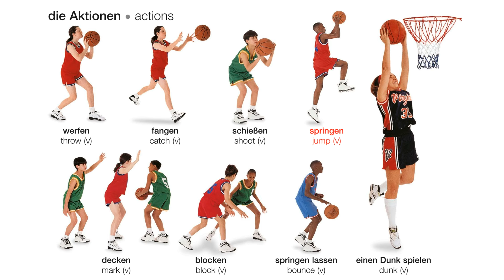Die Aktionen | Deutsch lernen || Learn German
die Aktionen
werfen
fangen
schießen
springen
decken
blocken
springen lassen
einen Dunk spielen